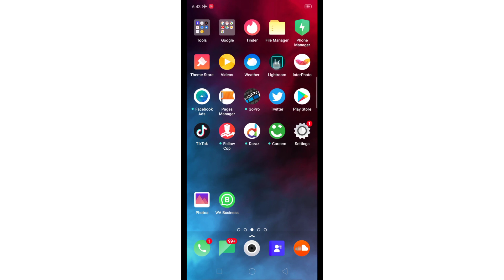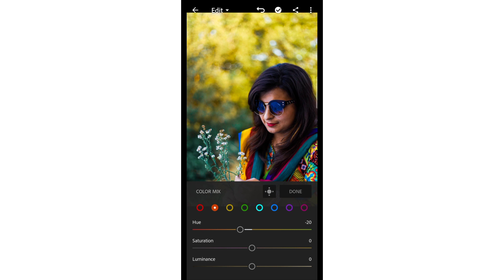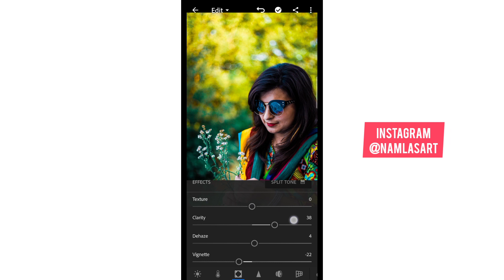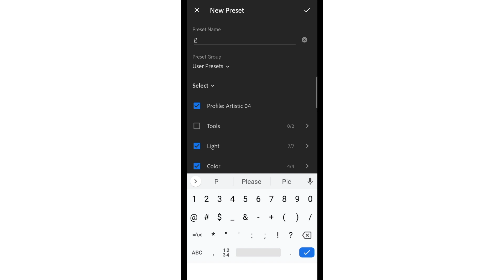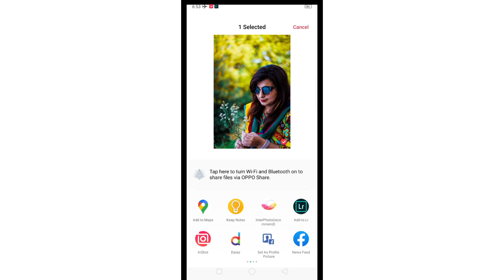Lightroom Portrait Editing with Flare | Easy & Best Mobile Tutorial | Free Preset by Namlas Art!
My name is Salman and I am a freelance self-taught digital artist and a photographer.